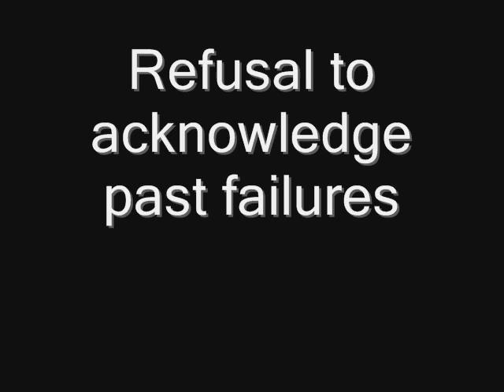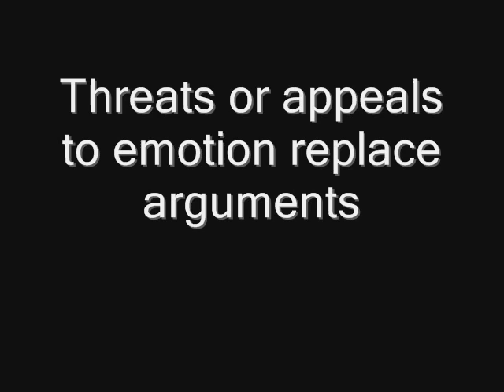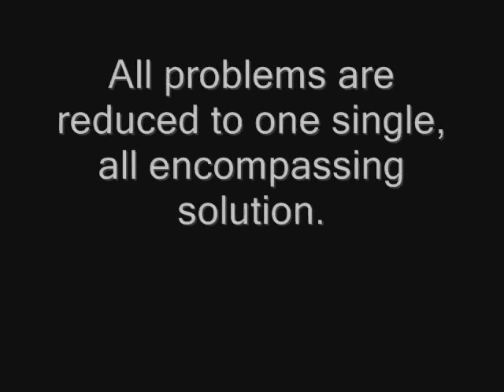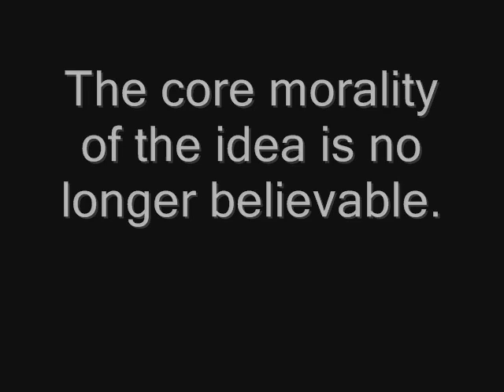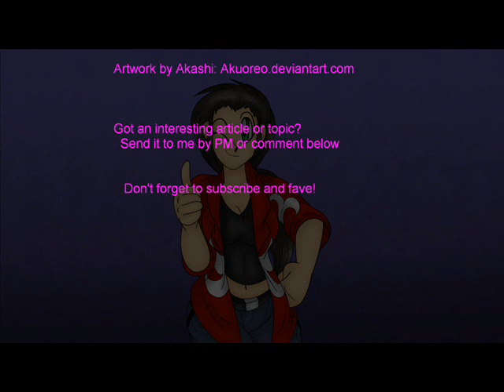signs of a dead philosophy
Wherein Hawkeye mourns the death of good sense.